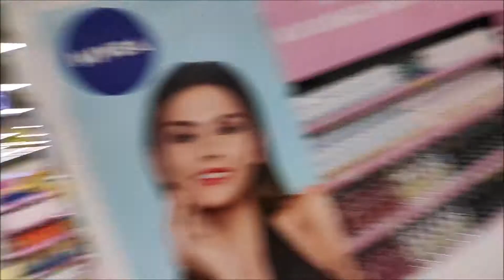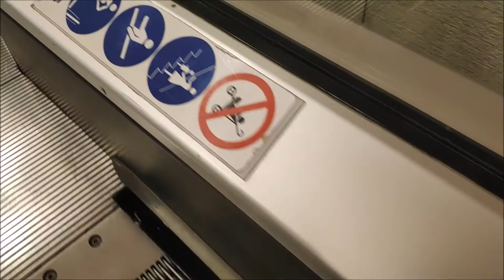HERŞEY ONLINE ALIŞVERIŞ MARKETLER BOMBOŞ // 10.10.2020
MCC ile zaman yolculuğuna hoşgeldiniz hangi yılda olduğunuzu bilmiyorum belkide 2100 yılındansınız ve 2020 yılını merak edip izlemeye başladınız. Bende geçmiş dönemleri merak edip izleyen biriyim o zaman ortak bir noktamız var  :) Harbiden gelecek nasıl ? nasıl oldu herşey ? Su seviyesi yükseldi mi ? Başka gezegenlere gidip geliyor musunuz?
Dünya nüfusu ne kadar ? Bunlarda benim aklıma geldi ama ne yazık ki sizinle konuşma iletişim kurma şansım yok belki sizler zaman yolculuğunu çözdüyseniz ve ben bunları şu an yazdığım sırada şayet mümkünse bir işaret yollamanız gelecekten zaman makinası ile :)

Beğen tuşuna basmayı unutmayın birde bu kadar benden ...
Sevgiyle kalın...